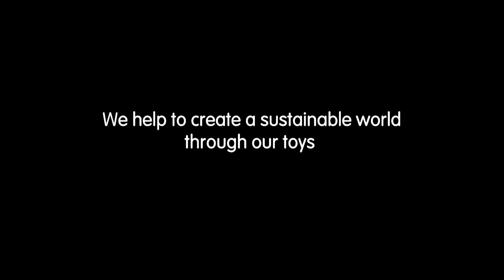PlanToys | Animal Train Sorter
5434 Animal Train Sorter
12m+

“All aboard the Animal Train Sorter!”  Sort 3 different shapes of animals (Rabbit, Chicken, Duck) in the train! Helps enhance hand-eye coordination and gross motor skills. Children can play separately or together as a pull-toy.

FRENCH
5434 Animaux à tirer
12m+

"Tous à bord de ce train des animaux !" Triez les formes différentes  pour créer 3 animaux différents (un lapin, un coq et un canard) dans le train ! Aide à améliorer la coordination oeil-main et la motricité globale. Les enfants peuvent jouer les attacher ensemble pour former un jouet à  tirer ou bien les détacher pour pouvoir jouer séparément.

GERMAN
Tierzug

“Alle an Bord”. Sortiere die drei verschiedenen Tiere (Hase / Huhn / Ente) in den Zug. Dann kann es losgehen. Hilft die Hand-Auge Entwicklung zu fördern. Kinder können mit den Figuren einzeln spielen oder den Zug als Nachziehzug benutzen.

JAPANESE
アニマルトレイン

動物（うさぎ、にわとり、あひる）と列車の形を合わせます。
手と目の協調や総合的運動能力の発達を促します。
別々でも、プルトイとしても遊ぶことが出来ます。